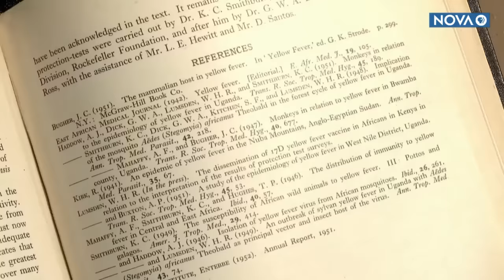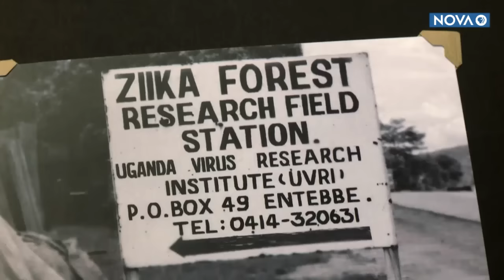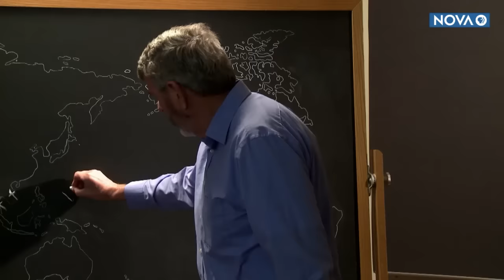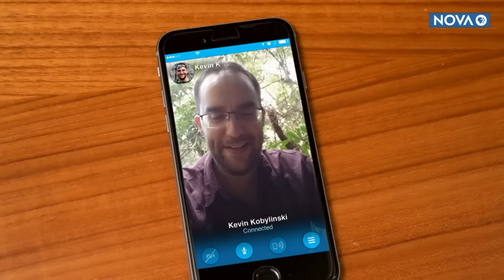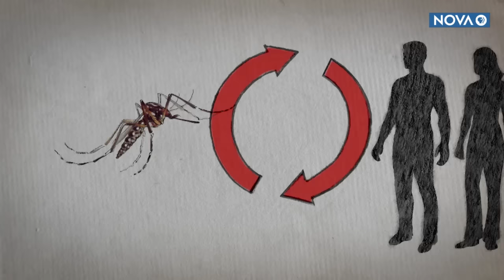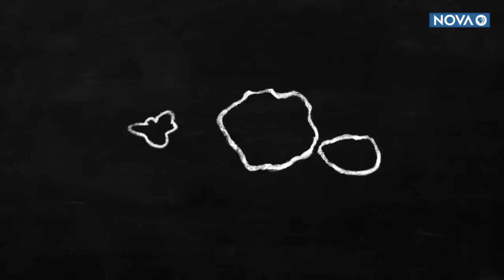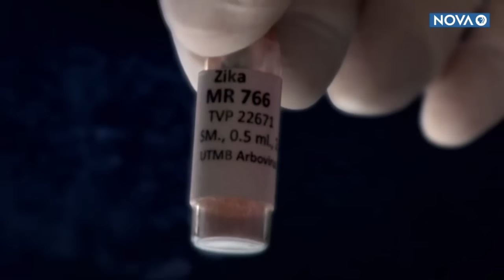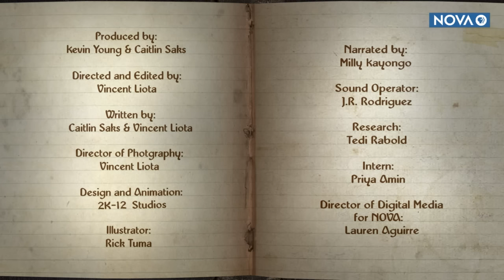Zika: The Untold Story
Join the scientists who saw Zika coming as they trace the origins of this devastating virus.

In 2016, panic spread through the Americas as a once obscure virus—Zika—reached epidemic proportions. To the surprise of the medical community and the public alike, the little known virus was discovered to cause severe birth defects in children born to infected mothers. But where did this virus come from? And how did it suddenly become a problem of such devastating proportions? A year after the devastating disease exploded in the Americas, NOVA takes a closer look at how this virus grew to become such a monster. We join a small band of researchers who knew about Zika before it made headlines as they trace the disease back to its origins... back to the tropical forests of Uganda, where it was discovered during a golden age of virus discovery.

NOVA on Instagram: @nova_pbs

PRODUCTION CREDITS

Featuring:
Andrew Haddow
United States Army Medical Research Institute for Infectious Diseases

Robert Tesh
University of Texas Medical Branch

Kevin Kobylinski
Armed Forces Research Institute of Medical Sciences

Produced by:
Kevin Young and Caitlin Saks

Directed and Edited by:
Vincent Liota

Written by:
Caitlin Saks and Vincent Liota

Director of Photography:
Vincent Liota

Design and Animation:
Vincent Liota

Illustrator:
Rick Tuma
Narrated by
Dr. Milly Kayongo

Sound Operator
J.R. Rodriguez

Research:
Tedi Rabold

Intern:
Priya Amin

Director of Digital Media for NOVA:
Lauren Aguirre

Additional Footage:
PBS Newshour
Miles O'Brien Productions
FRONTLINE
Pond 5

Special Thanks:
Timothy Kowalik
Alastair Haddow
Melissa Haddow
Bobby Marlin
USAMRIID

Archival:
Andrew Haddow

Robert Tesh

The Alec Haddow Archive at the University of Glasgow

Rockefeller Foundation, “Lamia valley malaria field studies, Ypati laboratory,” 100 Years: The Rockefeller Foundation, accessed November 18, 2016 © Courtesy of Rockefeller Archive Center

Rockefeller Foundation, “West African Yellow Fever Commission,” 100 Years: The Rockefeller Foundation, accessed November 18, 2016, © Courtesy of Rockefeller Archive Center